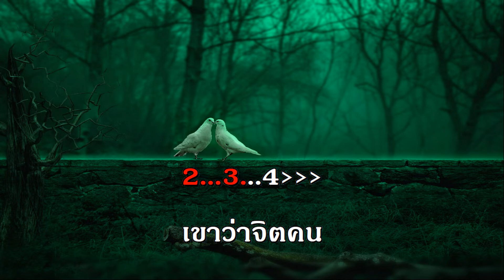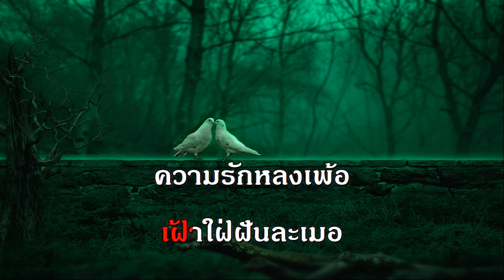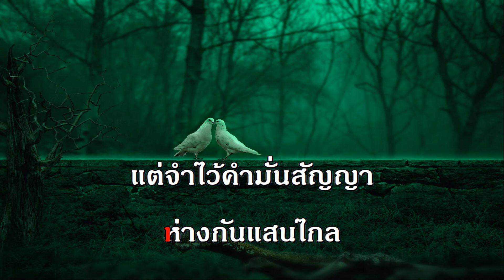ห่วงอาลัย ผู้แต่ง สุรัฐ เพลงลูกกรุง คีย์ผู้หญิง คาราโอเกะ ช่วง เพลงบ้านเกิดเมืองนอน ดัง